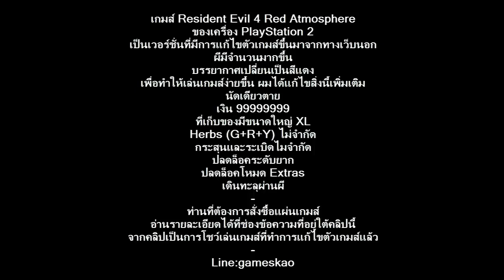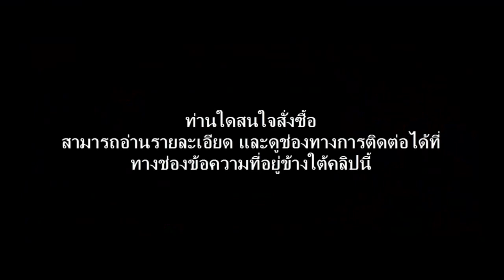Resident Evil 4 Red Atmosphere เวอร์ชั่นนัดเดียวจอดและเงินเต็ม PlayStation 2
เกมส์ Resident Evil 4 Red Atmosphere
เป็นเวอร์ชั่นที่มีการแก้ไขตัวเกมส์ขึ้นมาจากทางเว็บนอก
ผีมีจำนวนมากขึ้น
บรรยากาศเปลี่ยนเป็นสีแดง
เพื่อทำให้เล่นเกมส์ง่ายขึ้น ผมได้แก้ไขสิ่งนี้เพิ่มเติม
นัดเดียวตาย  0:03:34
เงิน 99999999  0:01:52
ที่เก็บของมีขนาดใหญ่ XL  0:01:52
Herbs (G+R+Y) ไม่จำกัด  0:01:59
กระสุนไมจำกัด  0:03:34
ระเบิดไมจำกัด  0:04:39
ปลดล็อคระดับยาก  0:00:42
ปลดล็อคโหมด Extras  0:00:34
เดินทะลุผ่านศัตรู  0:02:39
ชุด Special 1  0:09:26
ชุด Special 2  0:10:09